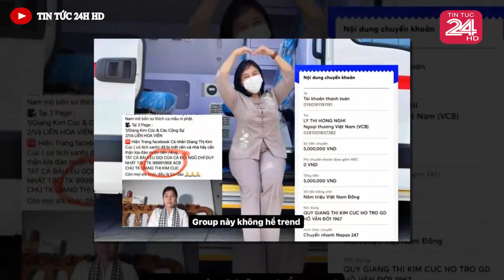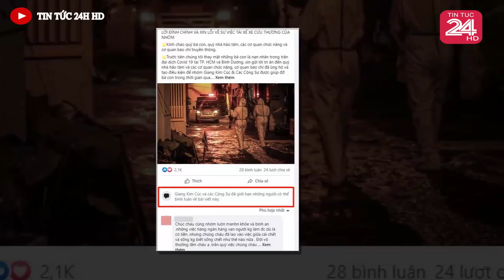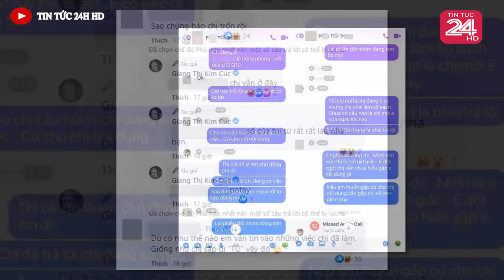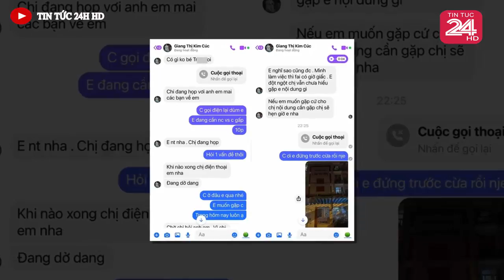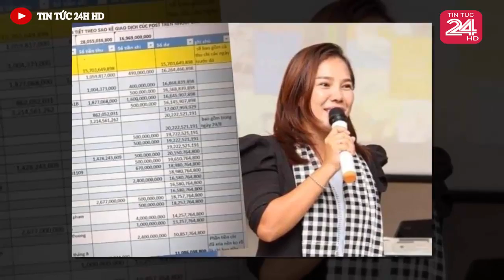Tin nóng ĐẶC BIỆT mới nhất hôm nay//Tin nóng Việt Nam Mới Nhất Hôm Nay#tintuc24hhd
Thủ tướng chỉ đạo tạo điều kiện đưa người DÂN VỀ QUÊ an toàn, sống rồi..DÂN VỠ ÒA HẠNH PHÚC